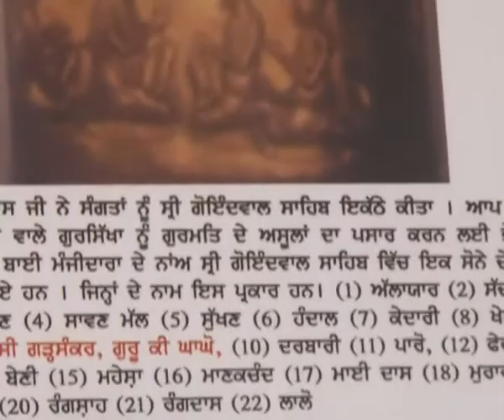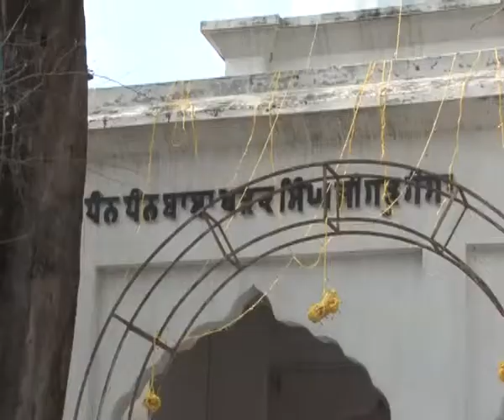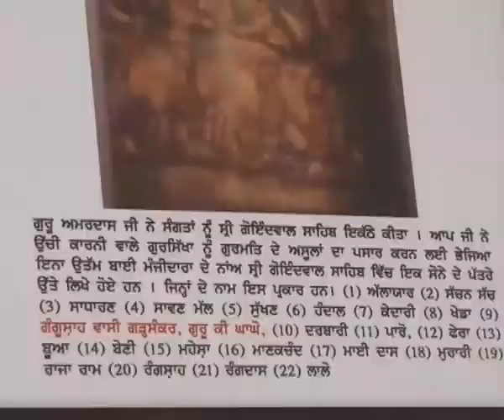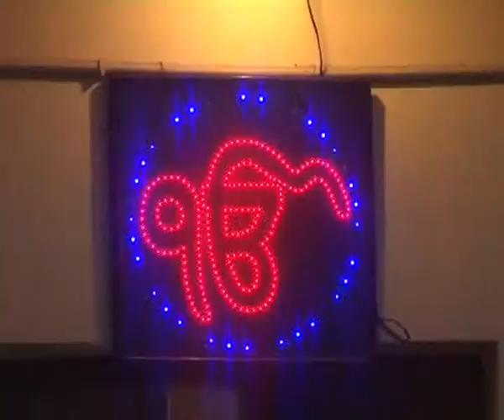ANNUAL FUNCTION JHANDA JI 2015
A TV REPORT TELECAST ON DOORDARSHAN JALANDHAR BY AVTAR SINGH GOBIND PURI (NAWANSHAHR) Dtd. 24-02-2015.The annual function was organised at gurdwara baba jwahar singh ji known as JHANDA JI KHATKARKALAN.(S.B.S NAGAR) PB INDIA